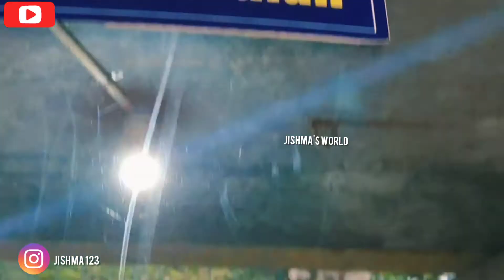coimbatore voc park and zoo/ animal park/coimbatore tourist locations/ jishma's world